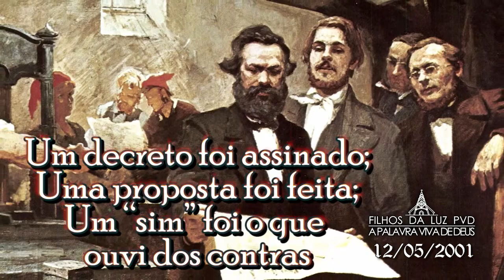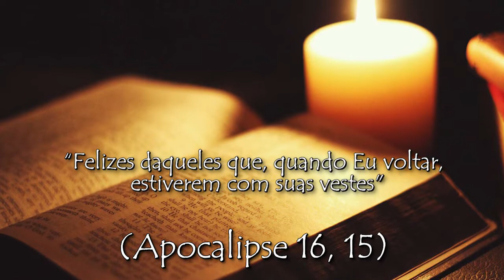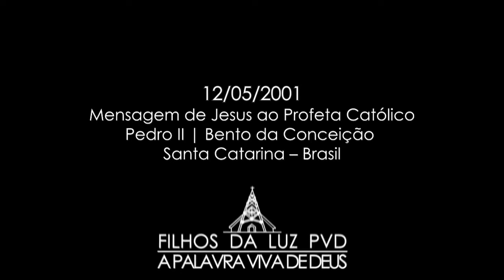Um decreto foi assinado; Uma proposta foi feita; Um “sim” foi o que ouvi dos contras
NESTA QUARESMA ESTAREMOS POSTANDO 40 VIDEOS DE MENSAGENS DIARIAMENTE ÁS 7:00 H (MANHÃ)